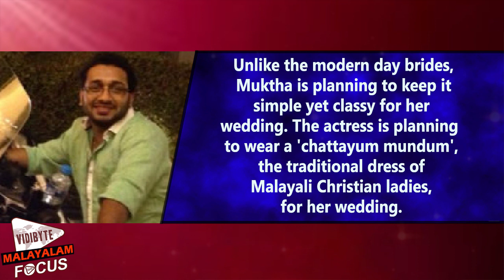Muktha George Reveals Her Wedding Plans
Muktha George, the young actress who is all set to
tie the knot with Rinku Tomy, the younger brother of Rimi
 Tomy, revealed her wedding plans if a recent interview,
 given to a popular media. Unlike the modern day brides,
 Muktha is planning to keep it simple yet classy for her
wedding. The actress is planning to wear a 'chattayum mundum',
 the traditional dress of Malayali Christian ladies,
 for her wedding. Reportedly, Muktha is also planning to use a very less amount of gold for her wedding. She has also confirmed that
the wedding will be held in a completely traditional yet
simple ceremony.